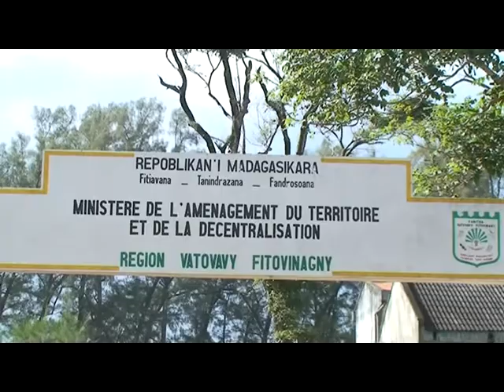5 MINITRA ho an'ny TONTOLO IAINANA 2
2eme émission "5 Minitra ho an'ny Tontolo Iainana"
Informations sur déguerpissement des exploitants aurifères dans le Corridor Forestier Ambositra - Vondrozo: COFAV